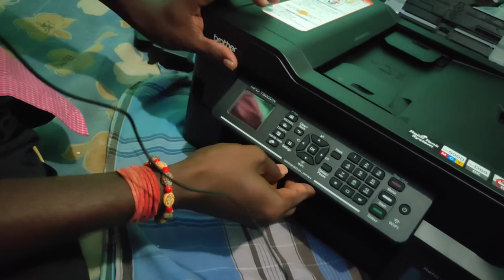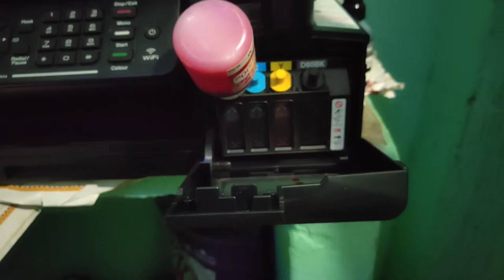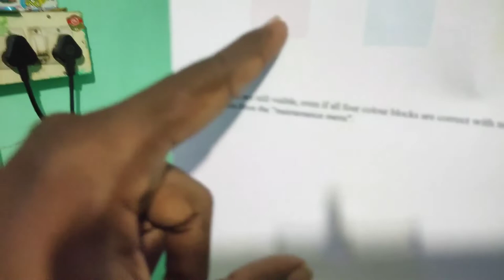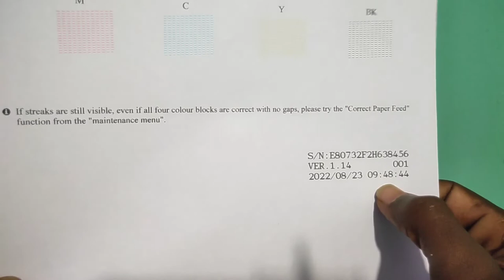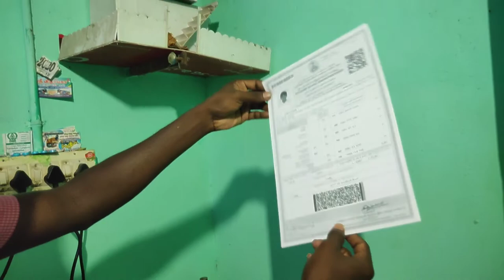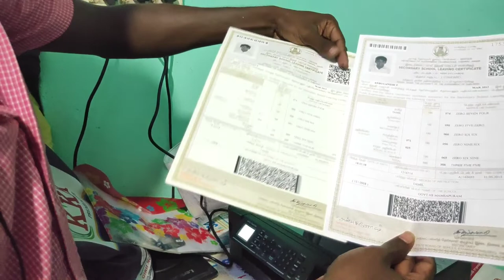first unboxing in printed machine and disappointment in packing and transport 😠***/